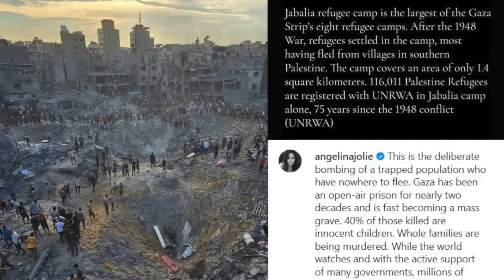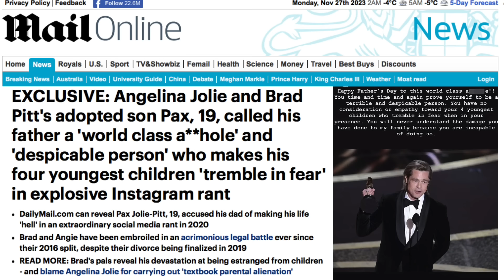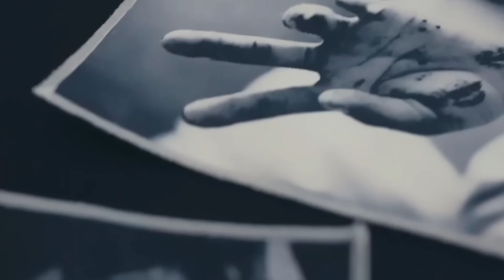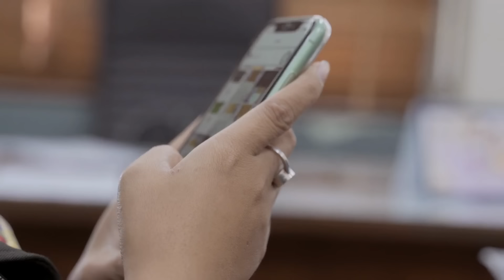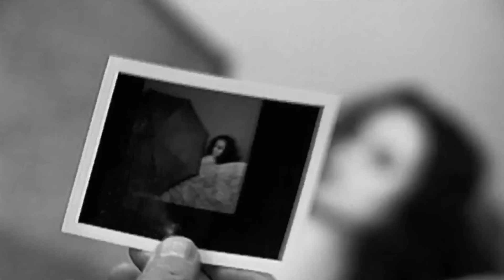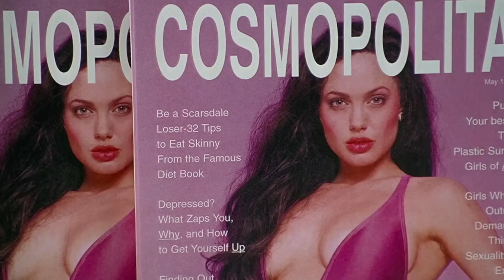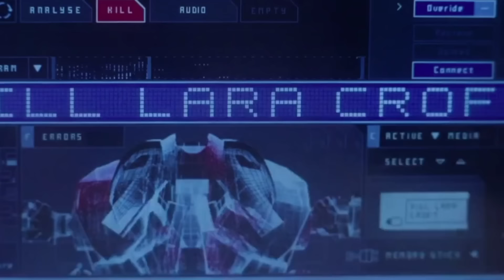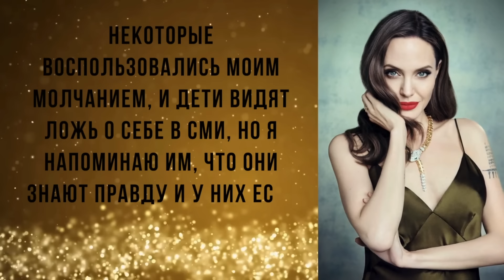АНДЖЕЛИНА ДЖОЛИ: новые роли, дети, бизнес, личная жизнь!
Как и с кем живет одна из самых известных и красивых актрис Голливуда! В чем Бред Питт и Анджелина Джоли обвиняют друг друга? Как Джоли строит новый бизнес, а её бывший, Бред Питт, новые отношения? Кем выросли их дети и кого из родителей они поддерживают после развода?